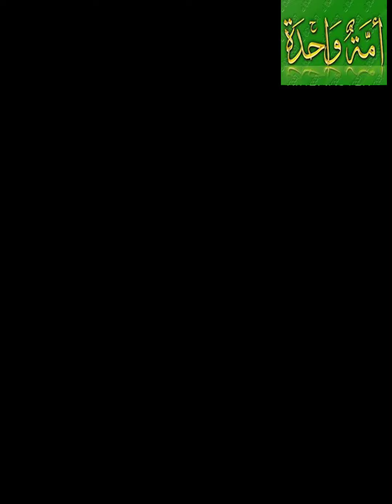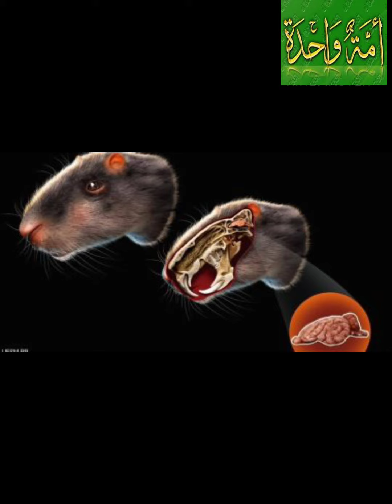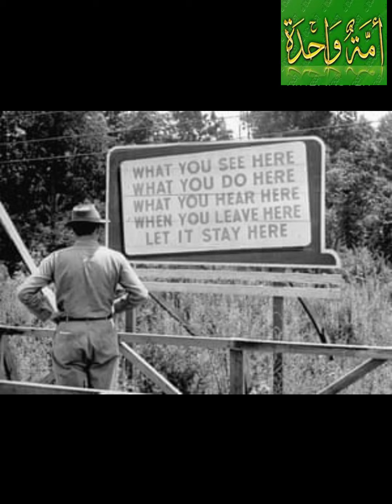أكثر 8 تجارب علمية مرعبة في التاريخ 😱😱